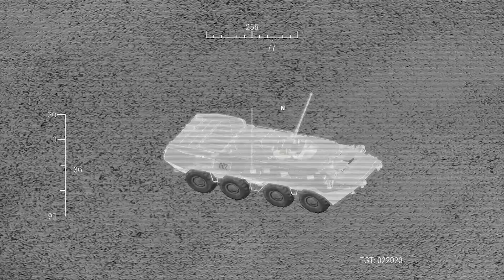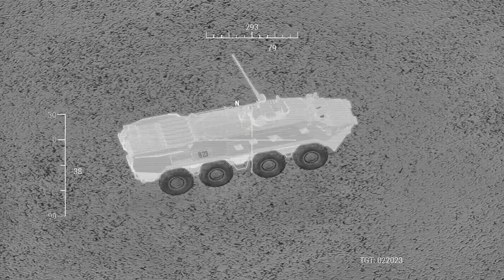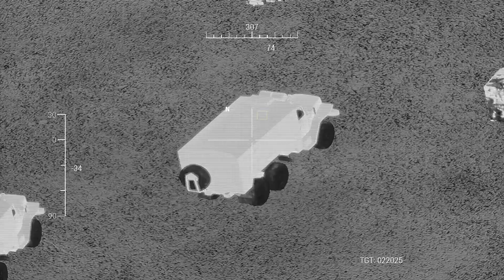Ukrainian R-360 Neptune Missile Sinks Russian Black Sea Fleet Flagship Guarding Crimean Bridge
Ukrainian R-360 Neptune Missile Sinks Russian Black Sea Fleet Flagship Guarding Crimean Bridge - Arma 3